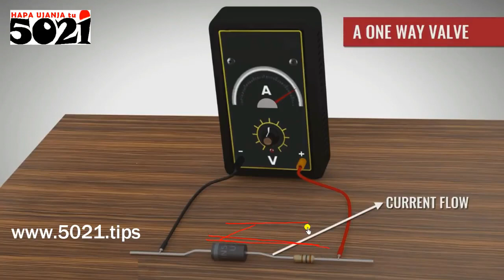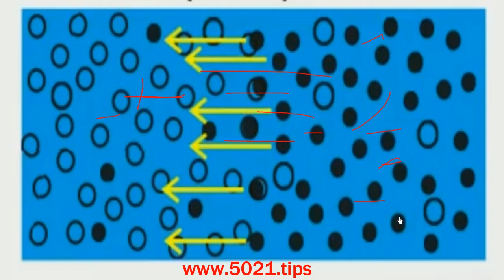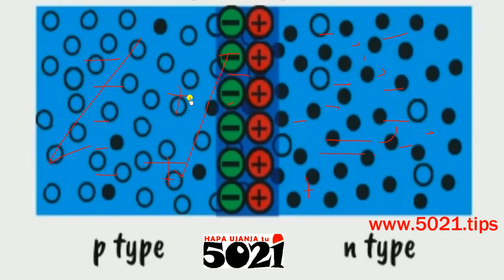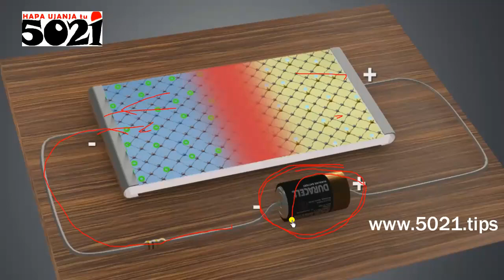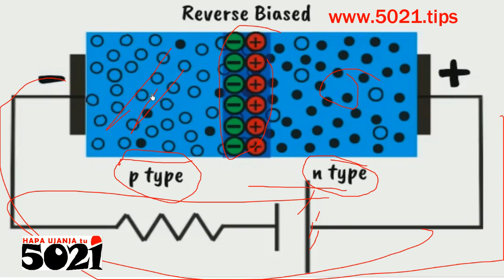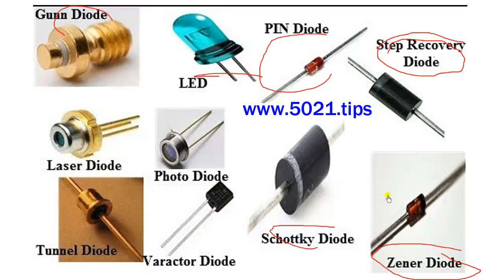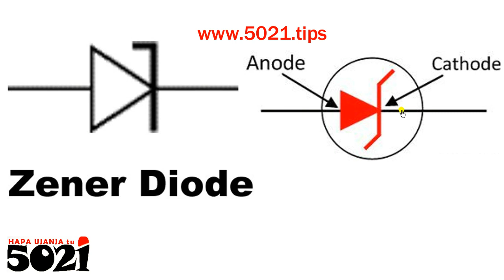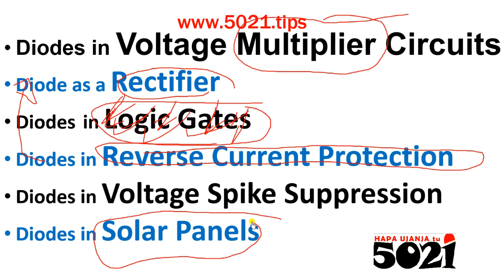Electrical Umeme Electronics Tips, DIODES🧑‍🔧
Jinsi unafahamu, kuna aina ya umeme ALTERNATING current inaotumika nyumbani (yenye bila upande wa positive + na negative -, alafu kuna DIRECT current! Sasa, hii diode inafanya uchawi wa kubadilisha ALTERNATING current kuwa DIRECT current kwamba electrons zinaenda upande moja jinsi inaelekezwa!